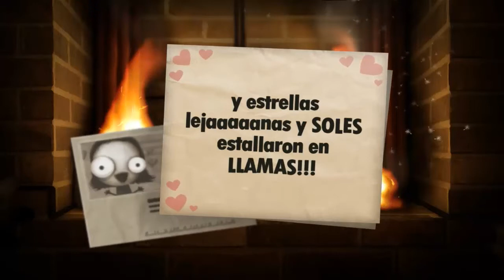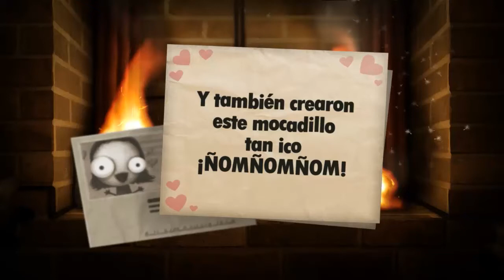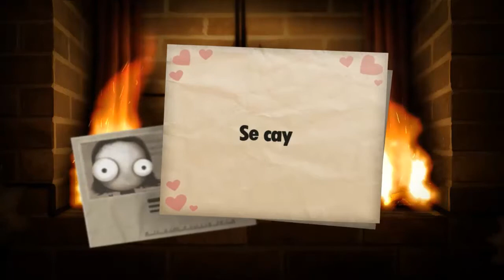Little Inferno - Español - Catalogo 4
Tus like, favoritos, comentarios y subscripción ayudan a hacer mejores cosas.